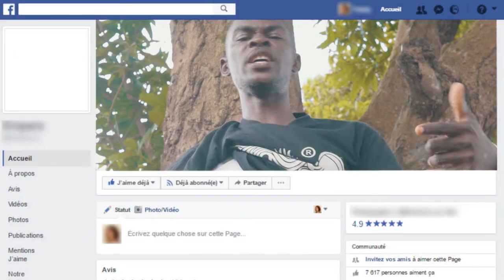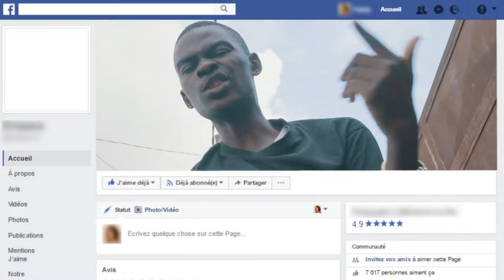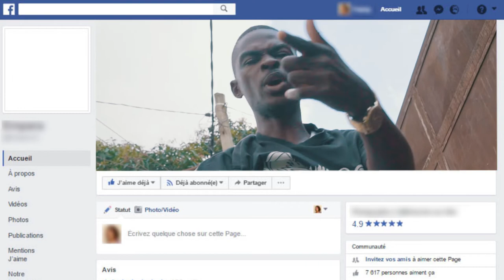Lekrytur - Kamer Showbaise ( prod by Gloomy ) 🇧🇪 Mix By ( Elkraken of CMR ) 🇲🇽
cette musique vous décrit les réalités du showbiz camerounais, qui peuvent être aussi vérifiées dans presque tous les pays du monde.
Et cette collaboration entre le
cameroun 🇨🇲 , la Belgique 🇧🇪 et le Mexique 🇲🇽 est une combinaison de malades.